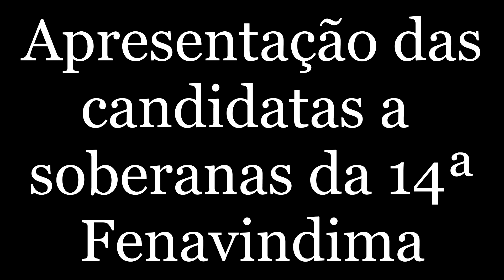Débora Guarese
Conheça a candidata Débora Guarese, que concorre ao título de soberana da 14ª Festa Nacional da Vindima.